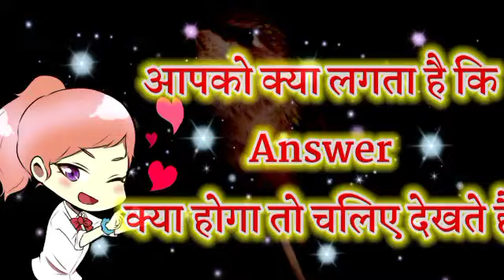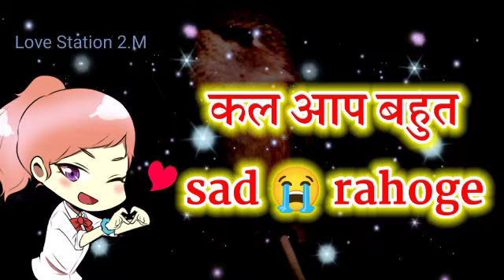number quiz game | love game | choose one number | love quiz game today